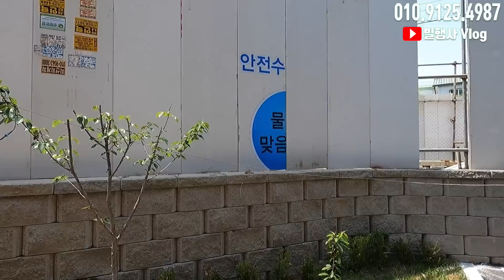어설픈 단독주택들은 가차 없이 못난이로🤡 만들어버리는 마당+정원 테라스 파주신축빌라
◈유튜브 빌행사 검색을 통해 더 많은 매물을 확인하실 수 있습니다.

▷카카오톡 상담 ID
kohz2  ←← 친구추가 후 문의 부탁드려요~^^

🏡 시청하신 영상의 상세 정보입니다.
👉 건물 형태 : 다세대주택(복층 타입)
👉 전용면적 : 68.69㎡ (약 20.77평)
👉 실사용면적 : 122.31㎡ (약 37평+마당 테라스)
👉 난방 방식 : 도시가스(상, 하수도 기반 시설 완비)
※ 각방 개별난방 가능

👉 주차 가능 대수 : 세대당 1대 (120%)

👉 구조
- 거실, 주방, 방 4, 드레스룸 1, 욕실 2, 다용도실 겸 보조주방 1, 마당 테라스

👉 옵션
- 시스템에어컨 4대
- 거실 실링팬
- 전열교환기
- LG 식기세척기
- 광파오븐레인지
- 스마트 월패드(홈iot)
- 안방 드레스룸 행거
- 나비엔 콘덴싱 1등급 보일러
- 층간차음재 시공
- 친환경 도장 마감
- 엔지니어드스톤 상판
- 힘펠 고기밀 저소음 환풍기
- 테라스 합성데크 시공

👉 분양가 : 3억 9천5백

👉 실입주금 : 약 1억 2천
※ 준공 이후 담보대출 감정 확정시 입주금은 변동될 수 있습니다.
※ 안내드린 입주금은 신용대출을 포함하지 않은 순수 담보대출만 진행했을 경우의 실입주금 정보입니다.

👉 대중교통(버스) : 17개의 버스노선 이용
- 인천 국제 공항 이동
- 운정신도시 및 금촌, 문산 이동
- 연신내, 불광, 구파발 이동
- 원흥, 원당, 삼송, 화정, 대곡 이동
- 신사, 논현, 강남역, 양재역, 뱅뱅사거리 이동
- 대화역, 백병원, 문촌마을, 주엽역, 강선마을, 덕이동 및 일산 신도시 이동

👉 대중교통(지하철) : 경의중앙선 운정역 890m
- 상암, 홍대, 신촌, 공덕 등 약 35 ~ 40분 소요

👉 편의시설 & 입지조건
- 편의점 : 300m
- 애견카페 : 350m
- 은행 : 470m
- 중형마트 : 560m
- 대형마트 : 4.6km
- 서울 마포구 상암 : 26km
- 서울 은평구 구파발 : 20km
- 서울 강서구 김포공항 : 29km

👉 학교
- 초등학교 : 2.2km
- 중학교 : 2.5km
- 고등학교 : 3.5km

빌라에 살아 행복한 사람들 "빌행사"는 신축빌라와 전원주택 및 타운하우스를 전문적으로 소개하고 분양하고 있는 네이버 카페를 운영하고 있습니다.

빌행사는 허위 매물과 과장된 광고로 회원님들을 현혹하거나 거짓 분양 정보를 제공하지 않는다는 것을 목표삼아 1,900여명의 회원님들과 지난 시간을 함께 달려왔습니다.

- 빌행사 권오현 팀장 배상 -